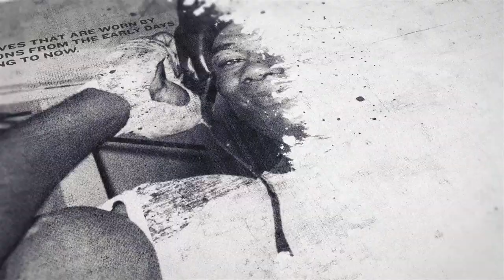'THERE WAS A DENT IN HIS FACE, COULD HAVE BEEN SERIOUS DAMAGE' -DARREN BARKER DOUBTS SAUNDERS RETURN